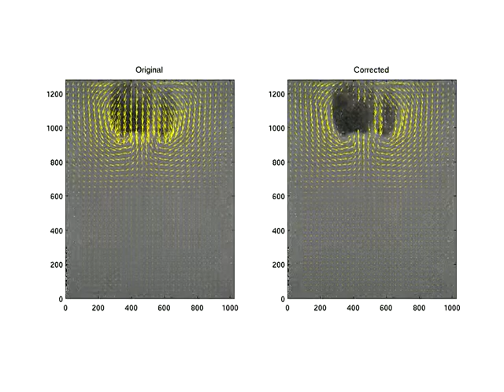Coupled PIV/DIA on a single injected bubble in a fluidized particle array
For my MSc thesis, I've coupled the results of Particle Image Velocimetry (PIV, obtaining velocity vectors) with Digital Image Analysis (DIA, obtaining porosity information) in order to study the particle fluxes in a pseudo-2D fluidized bed reactor. This video shows a particle bed at minimum fluidization conditions in which we inject a bubble of 30ml. Left is the result of PIV only, on the right the corrected version using DIA porosity information.